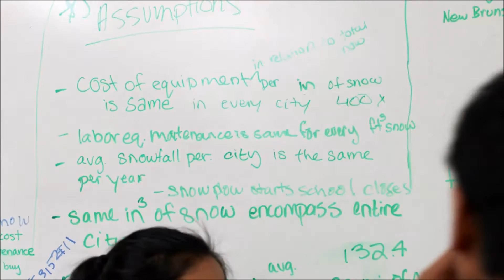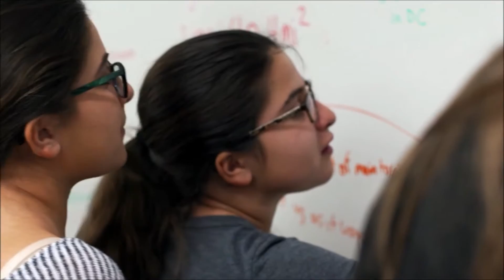Xploration Station / Earth 2050 - The Future of Education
Weren't able to tune into the Earth 2050 segment of Xploration Station, highlighting the future of education and featuring our very own M3 Challenge? No worries - watch the clip now and hear from students at Rutgers Preparatory School in New Jersey on their take on applied math, the importance of math modeling, and how M3 fits into all of this! The M3 Practice Problem featured in this video is available